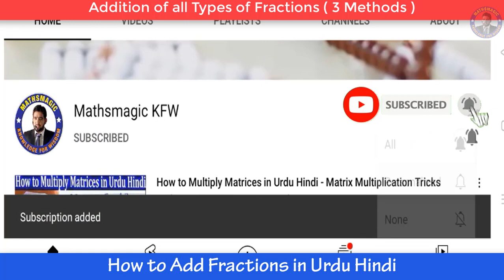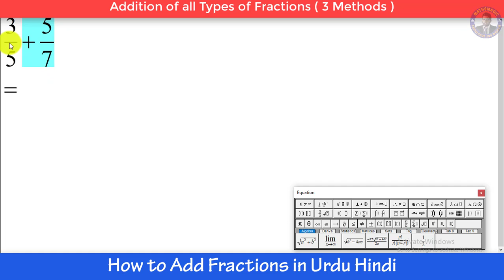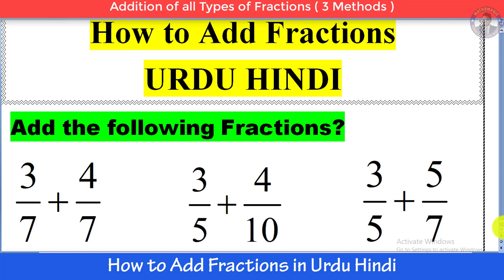How to Add Fractions Urdu - Fractions for Kids - Easiest Methods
In this video you will learn the 3 different methods to add fractions of all types.
You will learn that how to add fractions with like denominators and also fractions with unlike denominators.

Time Codes: -
0:00 - Intro to the Topic
0:10 - What is Fraction
0:55 - 3 Types of questions
1:50 - 1st Type / Question
2:30 - 2nd Type/ Question
4:20 - 3rd Type / Method 1
6:05 - 3rd Type / Method 2
8:10 - 3rd Type / Method 3

Topics Covered: -
add fractions with different denominators
fractions for kids
how to simplify fractions in hindi
how to simplify fractions 5th grade
fractions grade 5 video
simplify fractions trick
add fractions with unlike denominators
fractions with unlike denominators
unlike fractions adding and subtracting
math shortcut tricks in hindi
how to add fractions with different denominators
how to add three fractions
how to add fractions
add fractions with unlike denominator s
fractions
adding fractions
add fractions
add three fractions
how to add fractions class 4
fraction
how to add fractions with same denominators
how to add three fraction